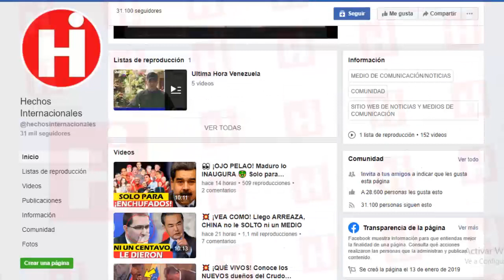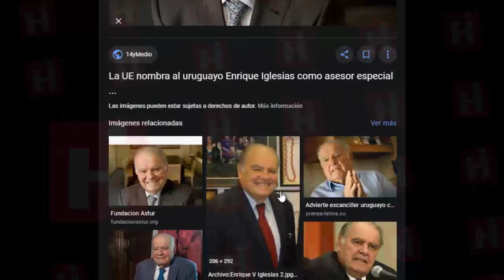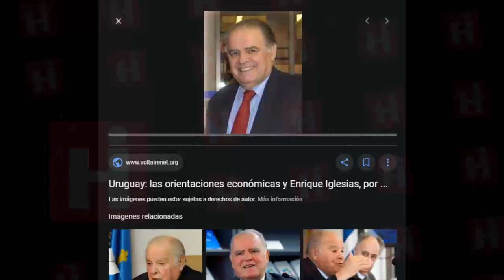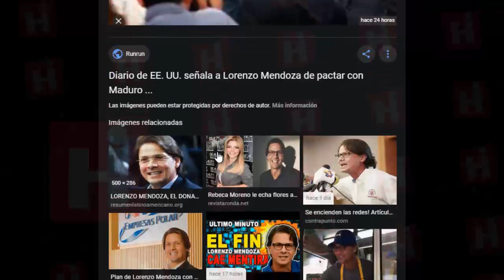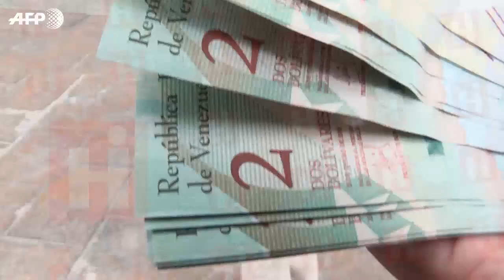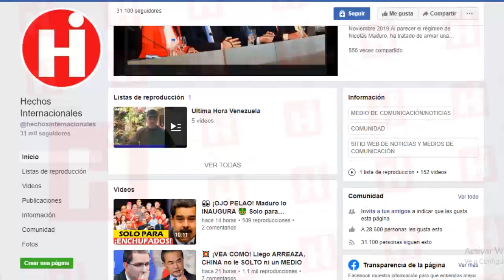😱 NOTICIAS DE VENEZUELA HOY 25 DE FEBRERO 2020 ¡ALERTA! UNIÓN EUROPEA MANDA UN ENVIADO A VENEZUELA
En bruselas se realizo una reunión con diplomáticos y expertos europeos donde llevaron acabo un encuentro donde el único propósito principal era evaluaron la situación que se vive en Venezuela y analizaron posibles soluciones para el futuro inmediato.

El asesor especial para Venezuela de la UE, Enrique Iglesias decidió incluir a Venezuela  en la lista de países que visitará una gira que comenzará en los próximos días. Y la razón es que el asesor especial de la Unión Europea hará una parada en Caracas para buscar la forma de que se llevan a cabo elecciones presidenciales “libres y justas”.

In Brussels a meeting was held with European diplomats and experts where they held a meeting where the only main purpose was to evaluate the situation in Venezuela and discuss possible solutions for the immediate future.

The special advisor for Venezuela of the EU, Enrique Iglesias decided to include Venezuela in the list of countries that will visit a tour that will begin in the coming days. And the reason is that the special advisor of the European Union will make a stop in Caracas to find a way to hold "free and fair" presidential elections.

👇 TEMAS RELACIONADOS Venezuela Ultima Hora Hoy Noticias:

* VENEZUELA: Estados Unidos le dio con todo a NICOLAS MADURO esto es grave... Vean esto.

* NOTICIAS DE ULTIMA HORA HOY 26 DE FEBRERO 2020, ULTIMAS NOTICIAS DE VENEZUELA, VENEZUELA HOY

* NOTICIAS DE VENEZUELA HOY 25 DE FEBRERO 2020, LLEGO EL FIN, VENEZUELA HOY 26